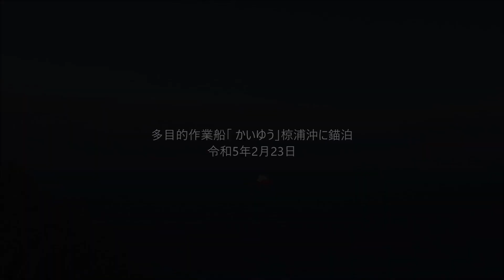多目的作業船「 かいゆう」椋浦沖に錨泊 令和5年2月23日